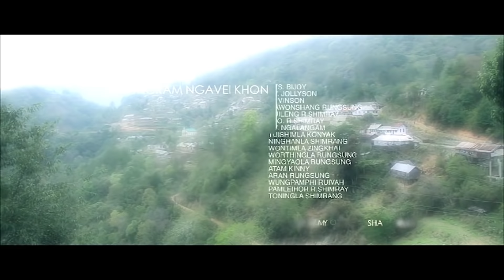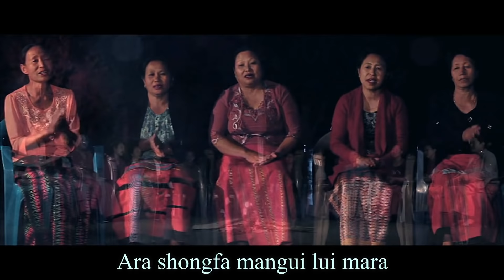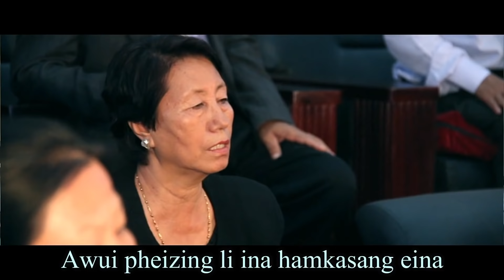Wungram Ngavei Khon (One) | Somdal Masot Laa | Tangkhul Gospel Video Album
This Mother's day, Music & Memory presents a collection of Somdal Masot Laa, a native hymnal songs of Somdal Village, Ukhrul District Manipur from the album Wungram Ngavei Khon.

1. Proho wui pao kapha
2. Ithum manglarin
3. Iningli Jeshu razang haoda
4. Proho rathanghon
5. Calvary na farormi

Director - Mawonshang Rungsung

Artists -
Rvs. Bijoy
RV. Jollyson
Mawonshang Rungsung
Dueleng Ruivah
Ayo R Shimray
RV. Ngalangam
Tuishimla Konyak
Ninghanla Shimrang
Wontimla Zingkhai
Worthingla Rungsung
Mingyaola Rungsung
Atam Kinny
Aran Rungsung
Wungpamphy Ruivah
Pemleihor R Shimray
Toningla Shimrang

Video Source - Wungram Ngavei Khon